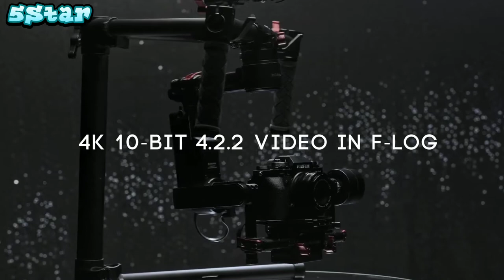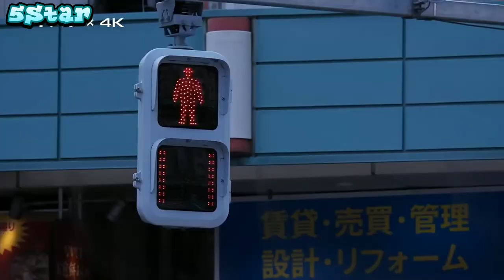fujifilm cameras,5 best fujifilm camera 2020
5 - Fujifilm X-T30 Mirrorless Digital Camera, Black (Body Only)

4 - Fujifilm X-T4 Mirrorless Camera Body - Black

3 - Fujifilm X-T200 Mirrorless Digital Camera Body (Silver)

2 - Fujifilm X-A7 Mirrorless Digital Camera

1 - Fujifilm X-Pro3 Mirrorless Digital Camera